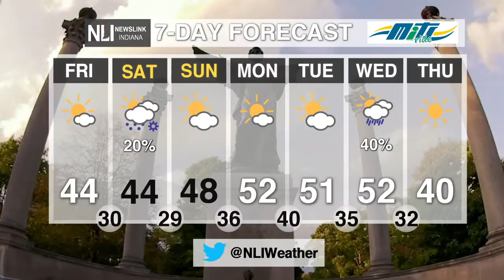Newslink Indiana Weather, November 1, 2019 - Aaron Jones